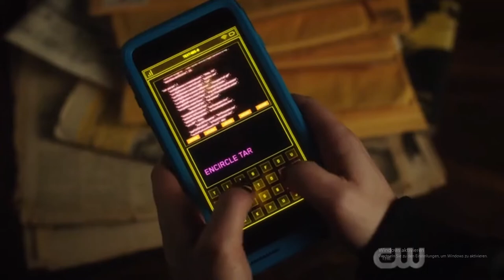THE FLASH 5x20 SCENE Cisco and Sherloque escaped | Queen Bee | FULL SCENE ENDING | END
They escaped out of Queen Bee, Weather Witch, Rag Dolls and Noras Prison. End Scene.
The Flash Season 5 Episode 20 Clips

The Flash Gone Rouge
The Flash Season 5 Episode 20 Fight Scene
The Flash 5x20 scenes